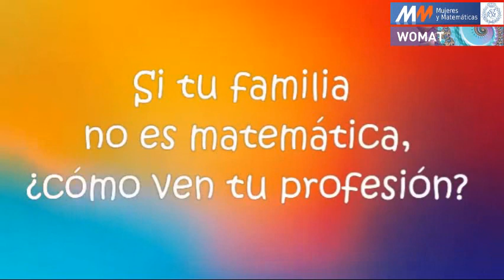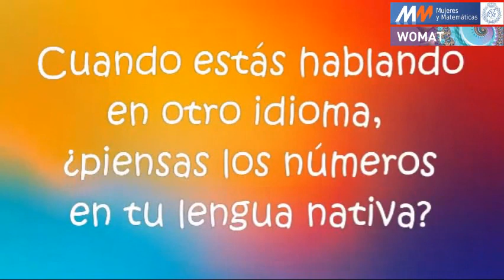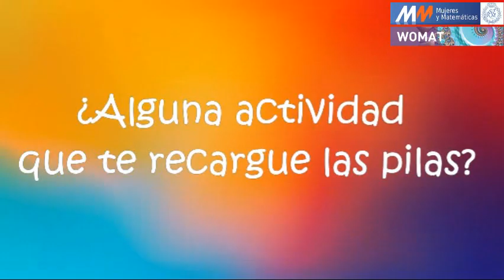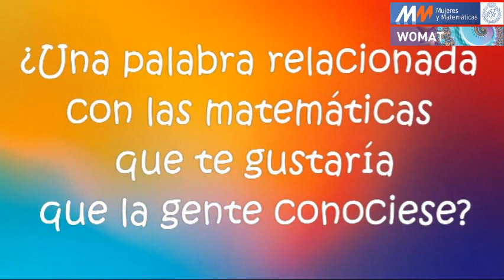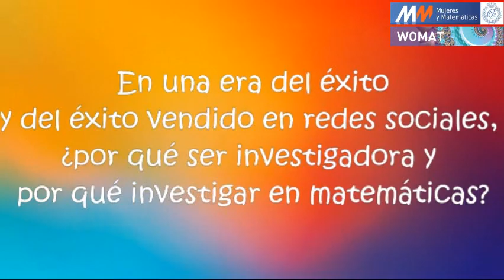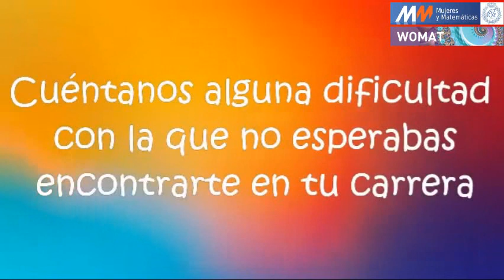12 preguntas para el 12 de mayo: Ángela Capel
La Comisión de Mujeres y Matemáticas de la RSME y WOMAT - WOmen in MAThs entrevistan a investigadoras en matemáticas.
Ángela Capel: investigadora postdoctoral en información cuántica de la Technische Universität München y del Munich Center for Quantum Science and Technology.